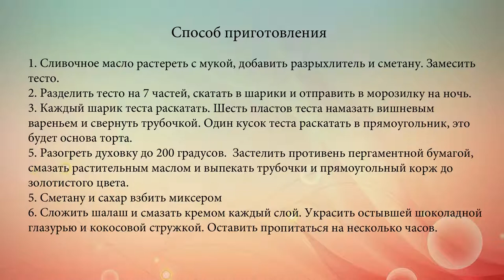Торт Шалаш с шоколадной глазурью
Торт Шалаш, или Монастырская изба готовится из песочного теста с консервированными вишнями и сметанным кремом.